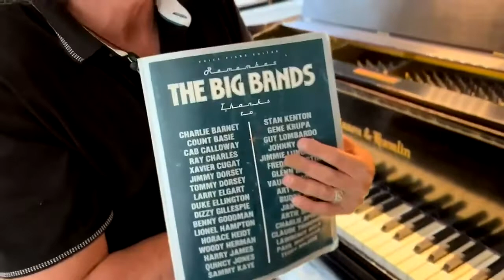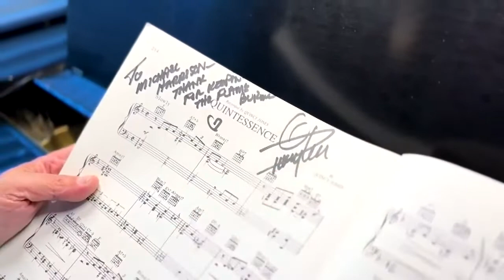Show and Tell with Tony: Michael Allen Harrison